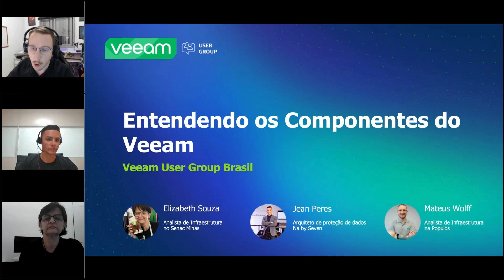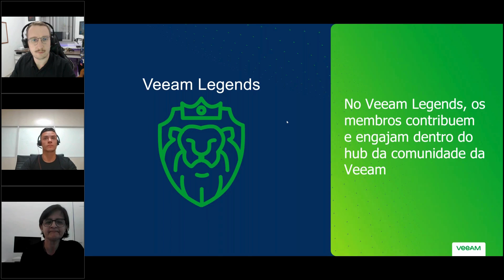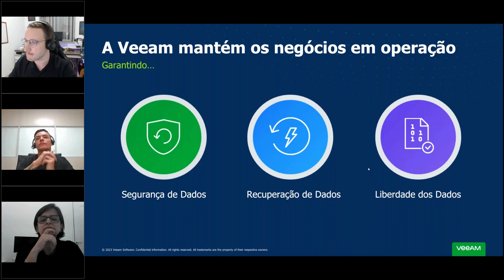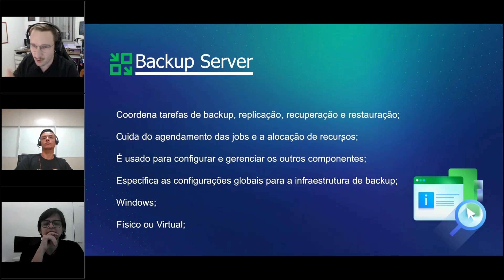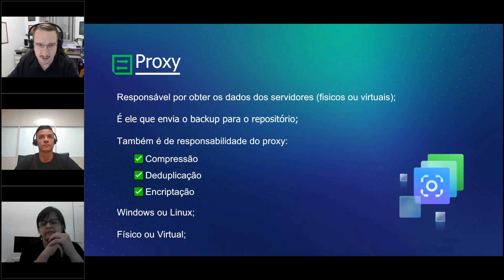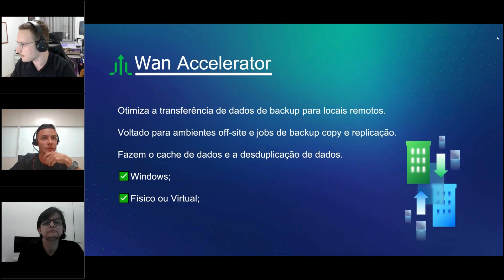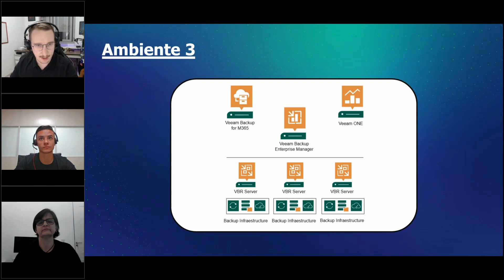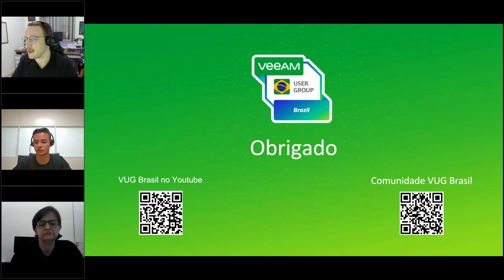VUG Brasil: Entendendo os Componentes do Veeam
A Veeam fornece ferramentas inovadoras que garantem a disponibilidade contínua de dados críticos para empresas de todos os tamanhos. Seus produtos são amplamente utilizados para proteger dados desde ambientes locais até em nuvens públicas e privadas, tornando-a uma referência na área de backup e recuperação de dados.

Nesse evento, você conhecerá os diversos elementos e partes que compõem a solução de software da Veeam e entenderá com eles garantem a disponibilidade e proteção de dados do negócio.